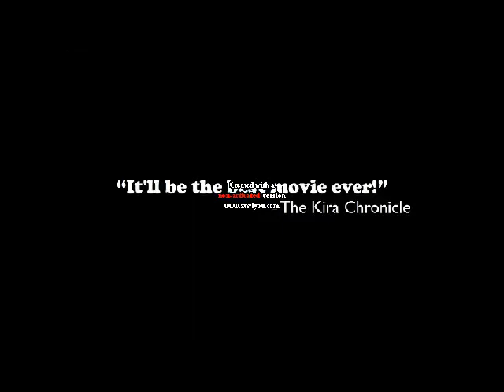Clyde's Banquet -Review Trailer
It's coming!
Clyde's Banquet is coming to Youtube!
Essentially, 3 roommates, with their own problems, are invited for a dinner fit for kings by a being named Clyde. But he isn't all that he seems.
SORRY FOT THE ANNOYING WATERMARK BY THE WAY. :/
I'll also try to fix the video quality. :)